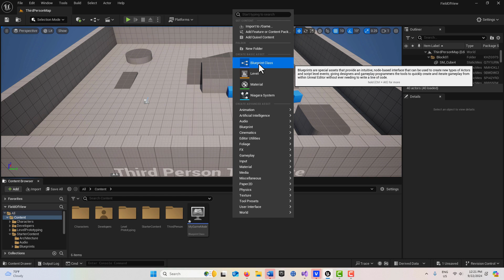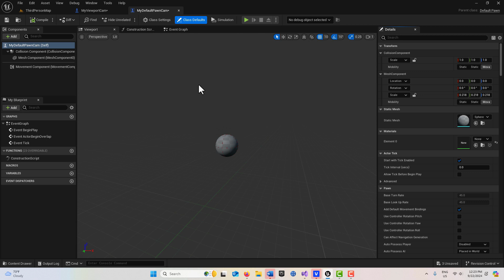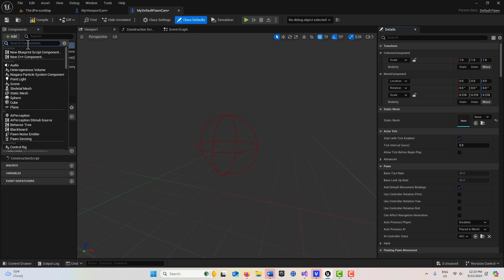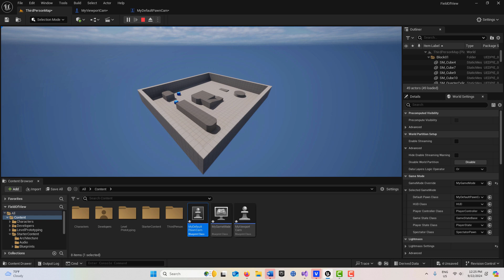Changing the Field of View on a Pawn Camera in Unreal Engine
One way to change the field of view on a camera in Unreal Engine.